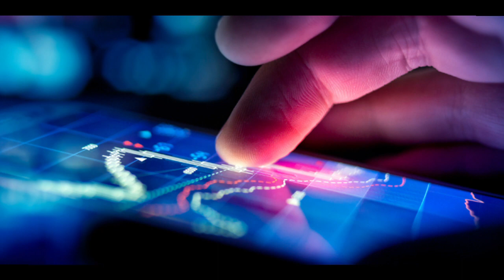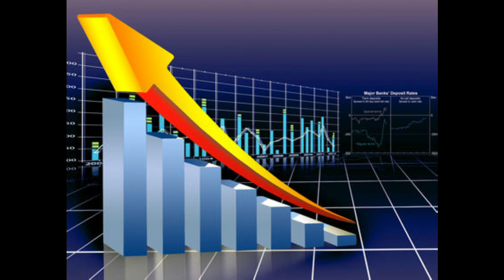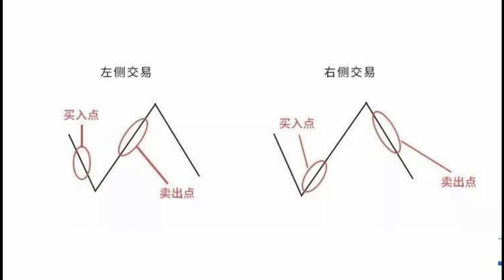客户问题解答 （温哥华房地产 203期）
本影片解答客户最常问及的房地产三个话题。
广辉博士在15年从业时间中，帮助不少客人成功完成了千万级别以上的房地产投资，取得极佳的收益! 受人之托！忠人之事！

Youtube频道: 加拿大温哥华广辉地产
微信公众号：广辉地产
微信：kevin5787
Kevin Lu PREC*  Royal Pacific Realty Corp.
买房卖房，联系广辉博士
给彼此机会，让我们做的更好！